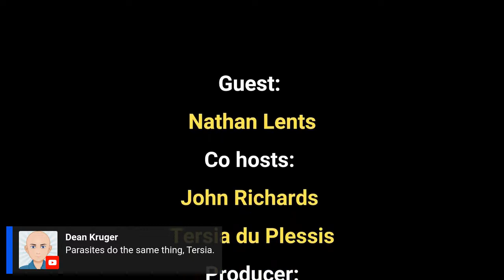Nathan Lents was FANTASTIC! He's a great presenter of rational information.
We talked about genomes, DNA relationships, memes. anthropomorphism, etc Don't miss this!